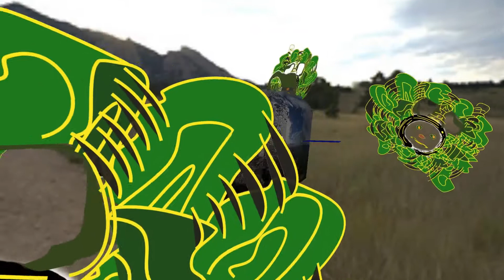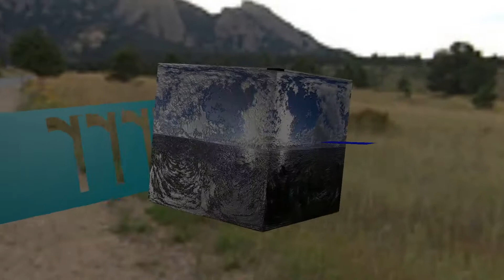I'm in the phone booth ,, it's the one across the hall ....